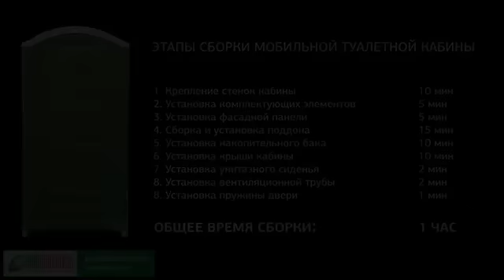Сборка туалетной кабины Эколайт